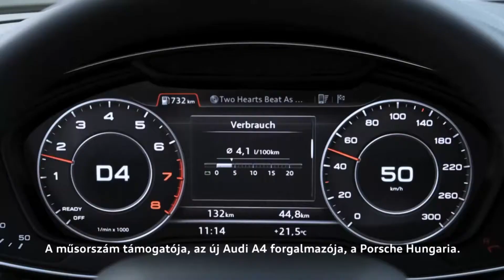Út Rióba 51. adás - promó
Letette az olimpiai esküt az augusztus 5-én kezdődő riói játékokon szereplő magyar csapat. Sok sportoló most kezdte el átérezni igazán már tényleg nincs sok hátra a megmérettetésig.
Cirjenics Miklós eredményei tartják a nagyszüleit fiatalon. És ezt nem is szándékozik elrontani. Szép eredménnyel szeretne Rióból hazatérni.
A sportoló táplálkozása döntően befolyásolja a teljesítményét. Nem mindegy mit és mikor eszik. Dietetikusnál jártunk.

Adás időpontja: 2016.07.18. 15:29